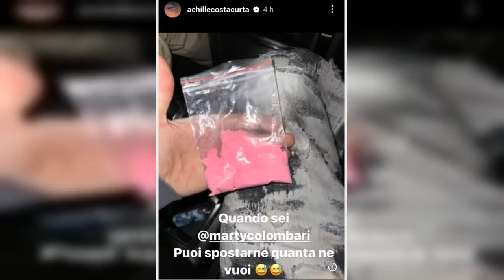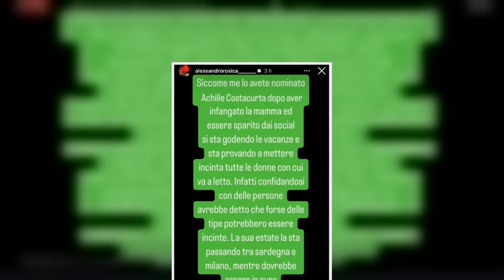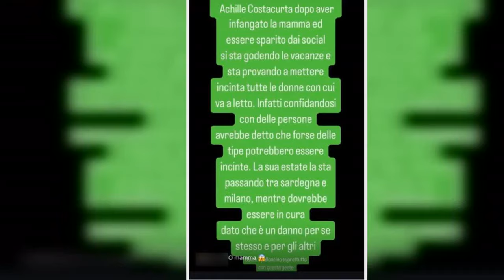“Fuori controllo”. Achille Costacurta, vo.ci ch.oc sul figlio di Martina Colombari: “Cosa gli...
“Fuori controllo”. Achille Costacurta, vo.ci ch.oc sul figlio di Martina Colombari: “Cosa gli succede”